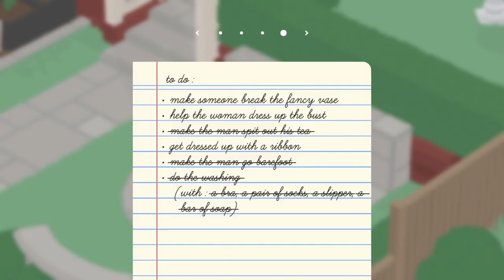Becoming the Fashion Geese Police in Untitled Goose Game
Hey everyone! Today I'm playing Untitled Goose Game which is different from my usual Roblox content. I do hope you all enjoy this video this is a really funny game and I'd love to upload more if yall enjoy it. I wanted to test out my new Elgato capture card, and so I decided to play this on the nintendo switch hehe.